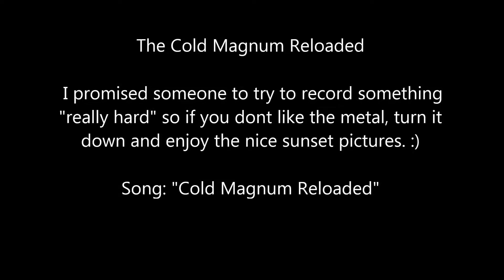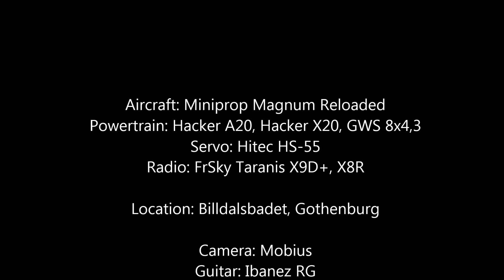Miniprop - Cold Magnum Reloaded - Billdal RC flying aerial photo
Flying from a frozen sea was very special and seeing the plane lit up by the setting sun over a dark ground added to the experience.

The little Miniprop Magnum Reloaded & the Mobius camera is backed by my first attempt to record a "metal" soundtrack. :)  This area in Billdal is where "The Gothenburg Sound" was born and the hard icy cliffs make it fit well.

The song is called "Cold Magnum Reloaded", written and recorded by me using iRig and Garageband.

Aircraft: Miniprop Magnum Reloaded
Powertrain: Hacker A20, Hacker X20, GWS 8x4,3
Servo: Hitec HS-55
Radio: FrSky Taranis X9D+, X8R  (Turnigy transmitter glove)

Location: Billdalsbadet, Gothenburg
Camera: Mobius
Guitar: Ibanez RG
Studio: iPhone 5, Garageband & iRig Pro, MovieMaker

Song: "Cold Magnum Reloaded" written and
performed by K. Rydquist

Flying, Filming, Recording, Editing:  K. Rydquist